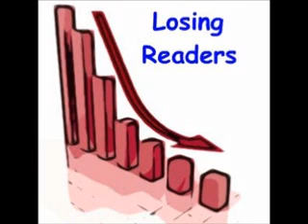Politico turns Liberal loses Millions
Politico a one time power house of political information is now just relegated to fish wrap as readership declines drastically.